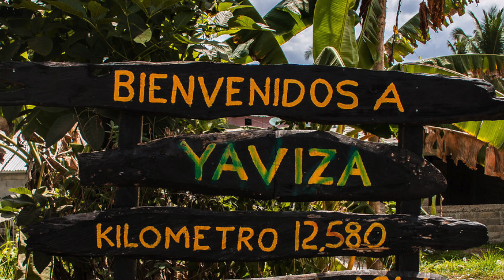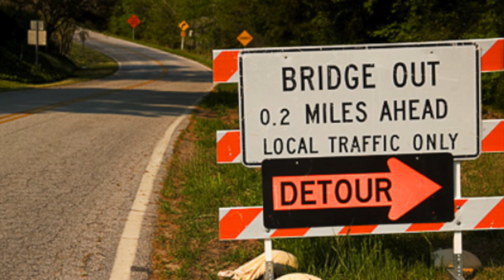What's the Longest Drivable Distance in the World?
🌍 Welcome to the real truth!
Prepare yourself for an unparalleled epic journey! We're going to take you on an incredible road trip that crosses two continents, passes through eighteen nations, and totals more than 26,976 miles (43,413 kilometers). Join us as we explore the world's longest driveable distance, where you won't require a boat or other means of transportation. Fasten your seatbelt. We will uncover the most extreme and dangerous highways, including the vast Trans-Siberian Highway, the rocky Pan American Highway, and the amazing trip through Asia and Africa. Not to mention the incredible task of traveling every route on the globe—an undertaking that is unachievable for one person to accomplish! Come along on this thrilling journey to uncover the longest drive on the World and the most amazing road ever.